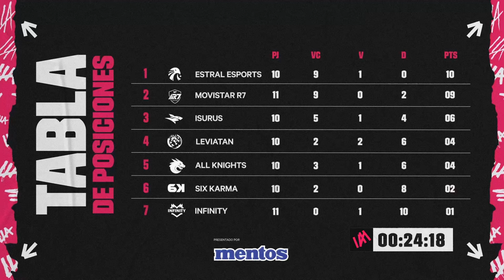¡INFINITY fuera de playoffs! | LLA al Minuto | Apertura 2024 | League of Legends | Esports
Sumando apenas un punto, el Infinito, que en años pasados ​​fue bicampeón de la LLA, ya no tiene posibilidades de clasificar a la siguiente instancia del Apertura 2024.

AbranPaso al resumen de la Semana 6 en un minuto.